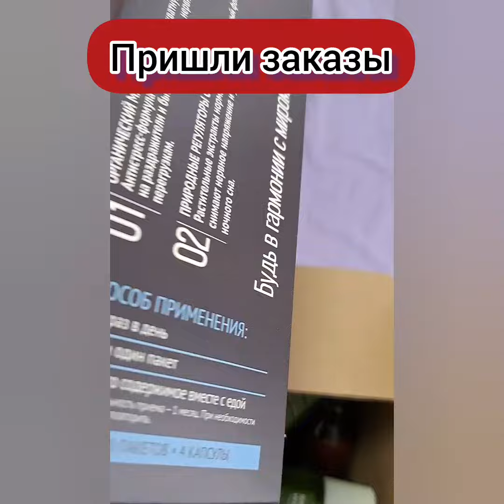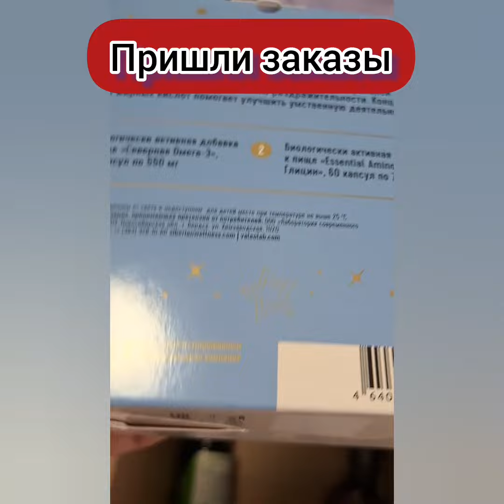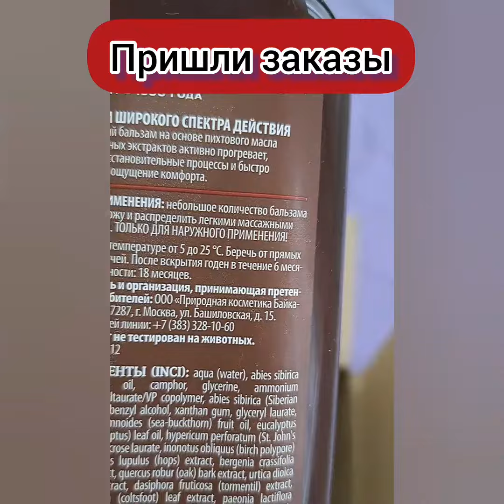21 ноября 2023 г.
заказы клиентов